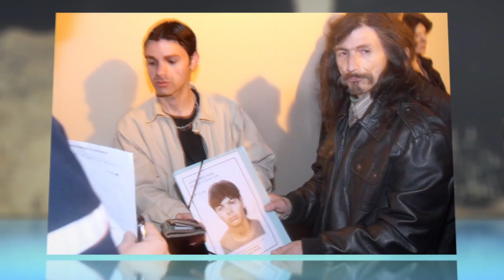Mad Cow Disease: Confirmed in Fourth U.S. Case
The mad cow jitters are back.

The first U.S. case of mad cow disease since 2006 has been discovered this week in a Californian dairy cow. Formally known as bovine spongiform encephalopathy or BSE, the sickness obliterated UK cattle populations in the 1980s and 90s, and was responsible for the deaths of 225 people worldwide after they ate contaminated meat.

This is only the 3rd case of mad cow in US history, and authorities say they are confident that most US beef is not contaminated.

But consumer watchdogs see the case as further proof that rules regarding feeding, in which rendered cow is fed to chicken and pork--which in turn is fed back to cows--need changing. Either way—it might be a good week to go vegetarian!